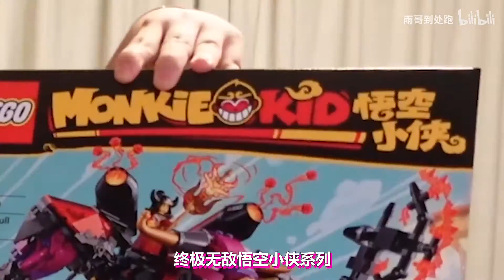这_才_叫_齐_天_大_圣_！_final.flv